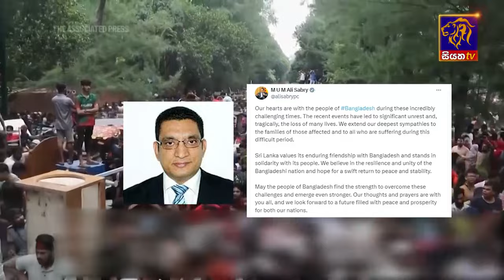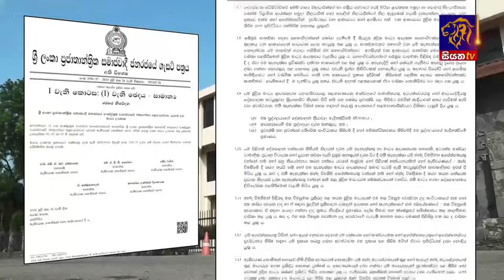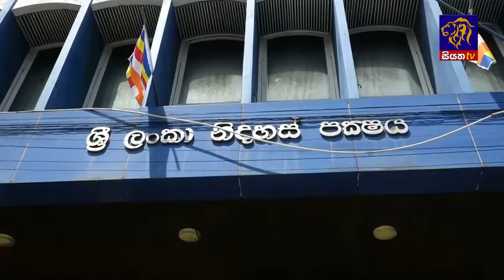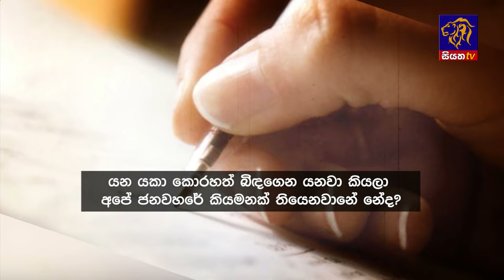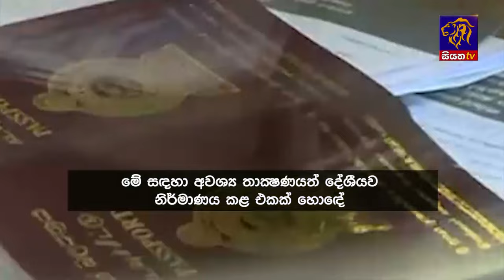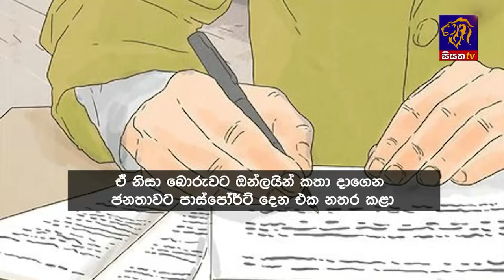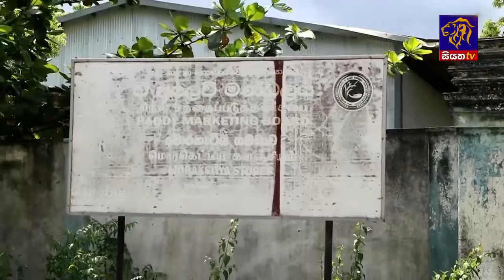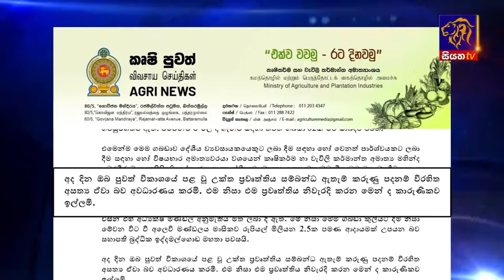Live | Siyatha News | 06.00 PM | 06 - 08 - 2024